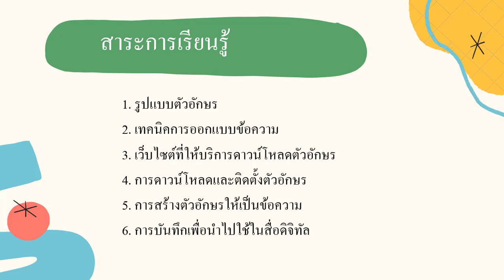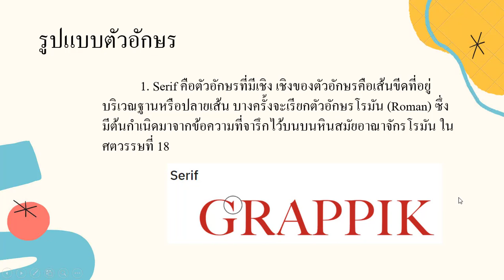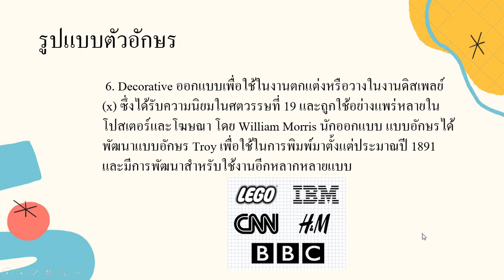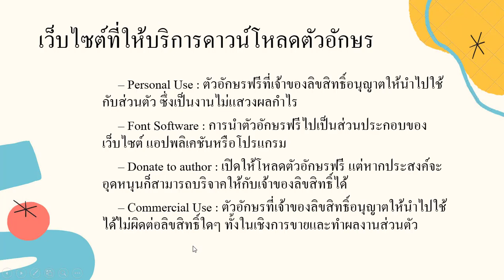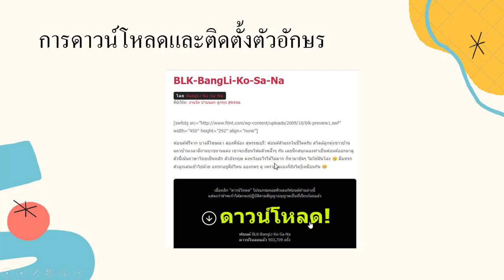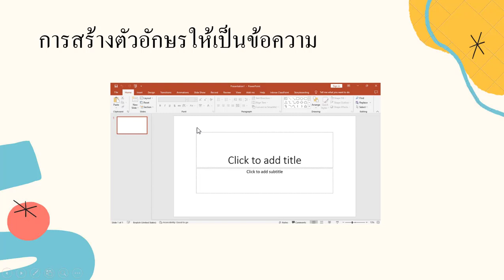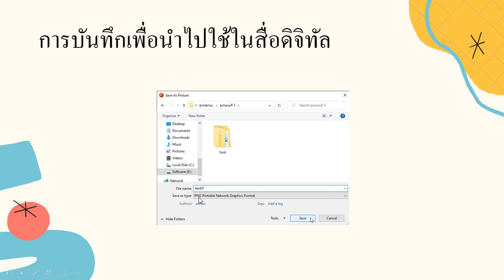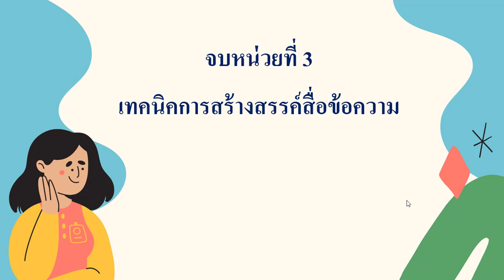หน่วยที่ 3 วิชาสื่อสร้างสรรค์ธุรกิจดิจิทัล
เทคนิคการสร้างสรรค์สื่อข้อความ